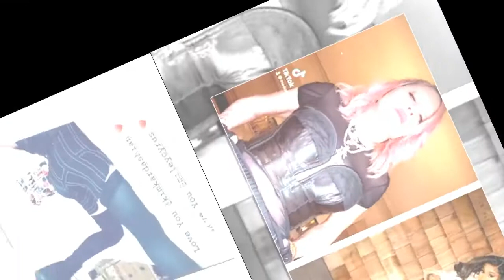Madonna twerks in corset after burying hatchet with rapper Cardi B